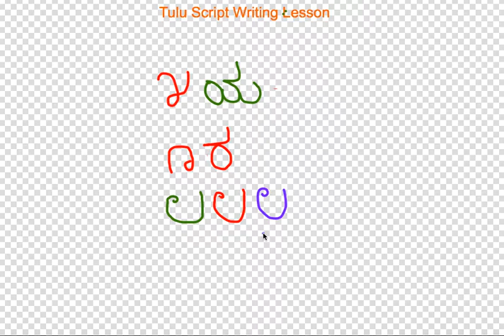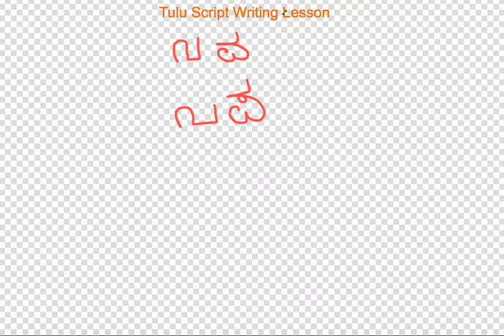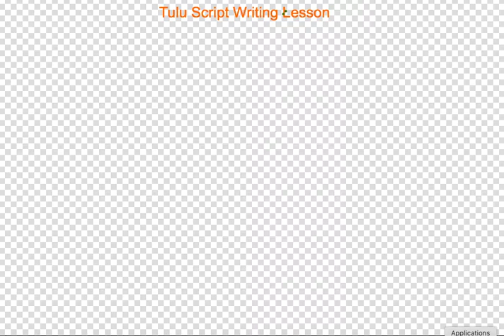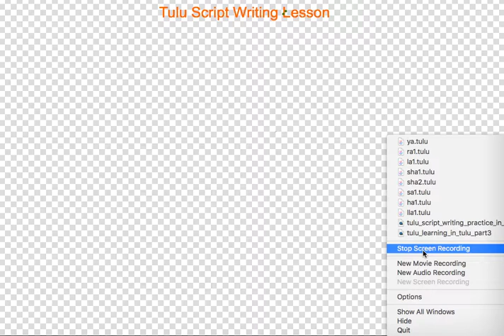Learn to Write Tulu Script, Explained in Tulu - Part4